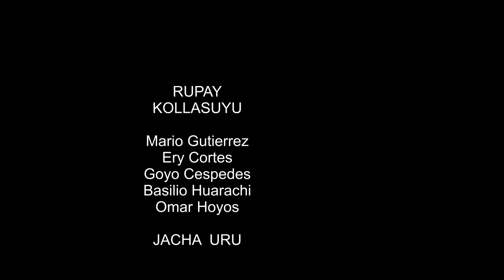JACHA URU: Mario Gutierrez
RUPAY  disque KOLLASUYU
        France en 1976.

mis en ligne 07 2017 par association FRANCIAMANTA  Lyon